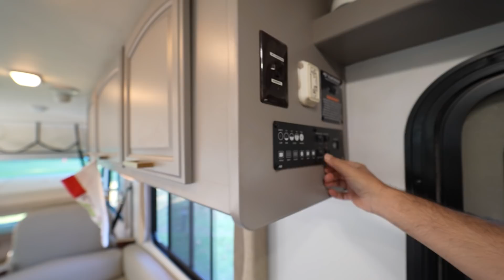TRABALHO LEGAL NOS ESTADOS UNIDOS: Entrevista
Família 78 Centavos, hoje eu dou uma volta de RV para conversar com o Marcio Nunciaroni =

Esse é um quadro novo aqui no canal que fala sobre as experiências de se morar nos EUA chamado MEU TRABALHO NOS ESTADOS UNIDOS: Entrevista
Eu acho bem bacana para mostrar o dia a dia dos brasileiros que trabalham legalmente por aqui.
Essa já é a segunda vez que o Marcio aparece aqui no canal (na primeira ele explicou sobre o seu projeto chamado Velejando com Deus) e hoje nos contará um pouco mais sobre a reforma nas casas americanas que ele faz!

00:00 RV nos Estados Unidos
00:23 Podcast / Entrevista nos Estados Unidos
01:05 Quem é o Marcio Nunciaroni
01:59 Viagem de RV x 78 Centavo
02:22 O trabalho do Marcio Nunciaroni nos EUA
03:40 Construção nos Estados Unidos
04:35 Como é trabalhar para os americanos x missões
08:40 Ideia que não se aplica nos EUA
10:10 Reforma de um RV nos Estados Unidos
10:27 Tour pelo RV